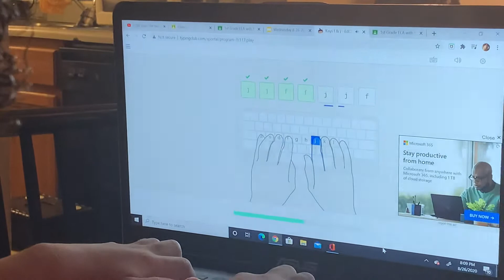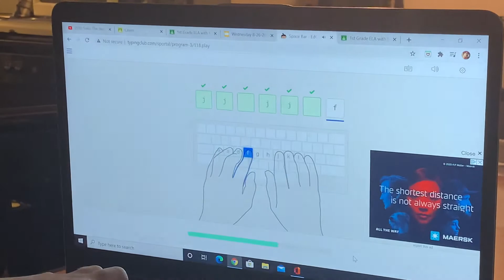Typing practice Nicholas Aug 2020